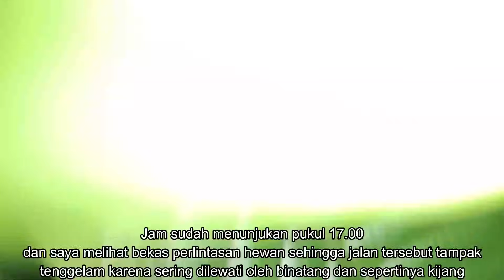Prepare Your Adrenalin II LIVE Hunting Deer and Shoot 30 Meters Distance Instantly Fall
Prepare Your Adrenaline II LIVE Hunting Deer and When Shooting A Distance Of 30 Meters It Immediately Falls

assalamualaikum
Hello friends, first of all, happy fasting, hopefully we will always have physical and spiritual health, good fortune and all our affairs.

So, starting the fasting year of 2022, I uploaded a live video of me hunting when I shot a deer at a distance of 30 meters, and this moment was very, very rare because I had a friend who was the cameraman.

Wassalam.

Also watch hunting videos and tutorials along with deer and antelope calling sounds below:

2. Nyagong King of Sambar Deer in the Forest of Borneo, 20 Years Old with Six Branched Antlers - bagas malindo

5. SUPER POWERFUL 100% ☑️ the alluring sound of a female deer calling a male deer (the secret sound of pitcher plants)

7. TUTORIAL for calling KIJANG 100% super effective, a loud loud sound that is far away will come closer, please test it

17. Be careful hunting deer in oil palm areas, I'm afraid it's like this...‼️ Wrong target❗️

19. Hunting Wild Sambar Deer in the Kalimantan Forest (Nyangong from the Top of a Tree)